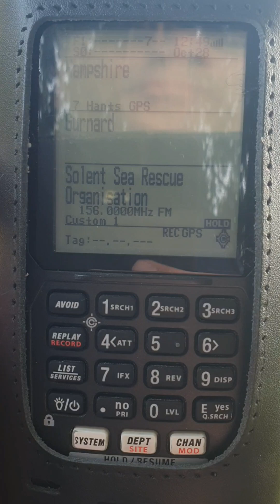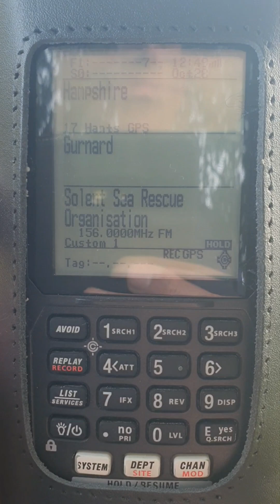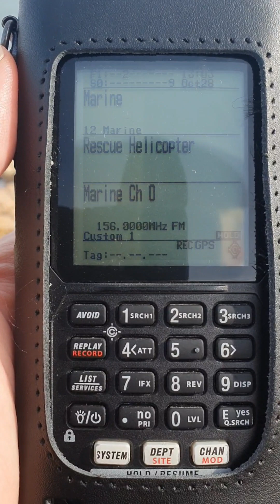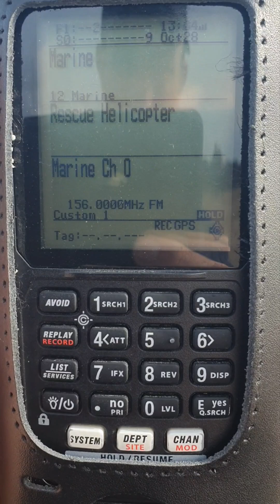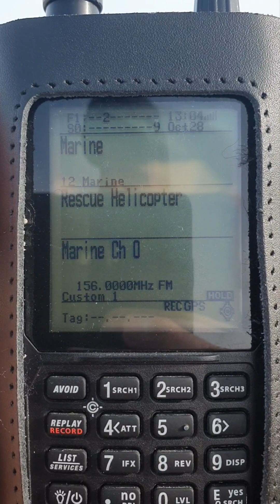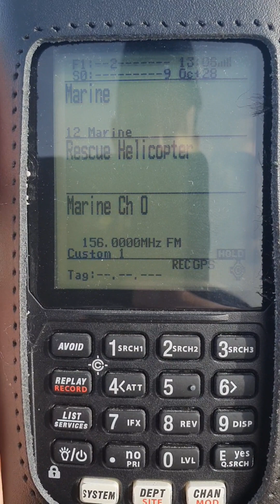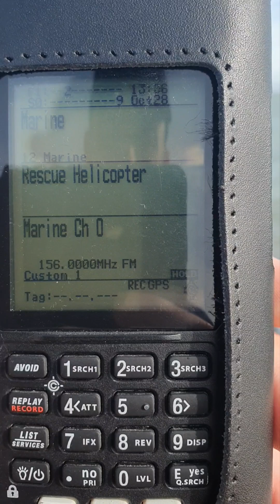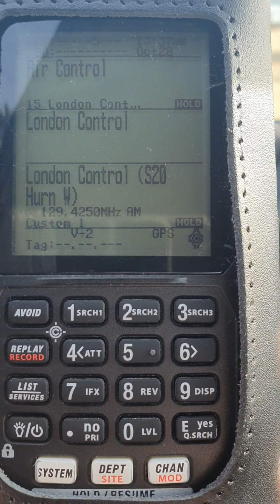Uniden UBCD3600XLT Marine + Airband scanning with GPS location control.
I have a UBCD3600XLT with an internal GPS fitted. I was testing it today down on the South Coast. it was only scanning systems close to me based on the GPS location of the signal. This puts this scanner in a different league. Very good communications as you can see and hear.